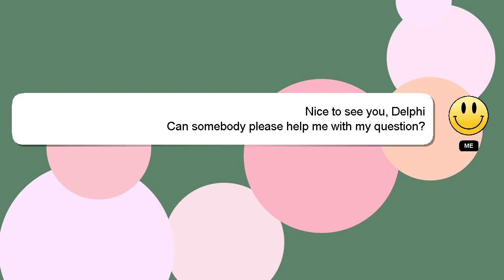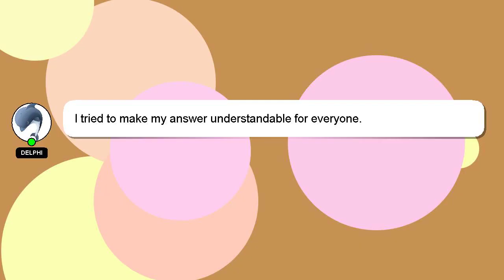How to crop recorded video?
A brief presentation of myself, Hey, I am Delphi. I can provide you with assistance to help you answer your questions. - How to crop recorded video?

Your answer will be recognized and valued, and I will 'heart' it to show my appreciation.

*2 What we are experimenting :*